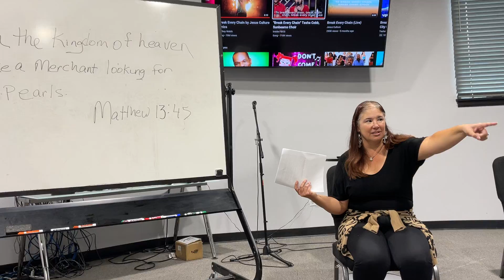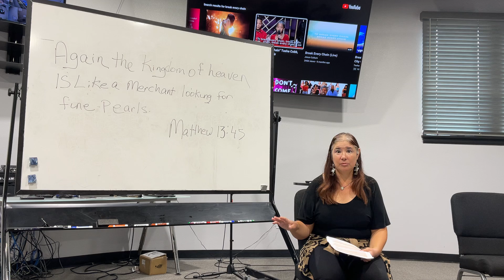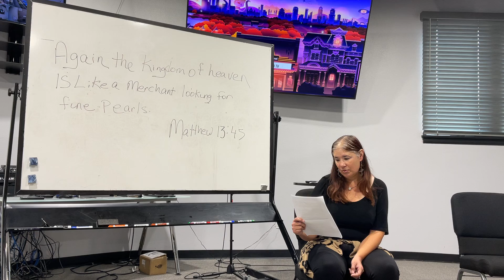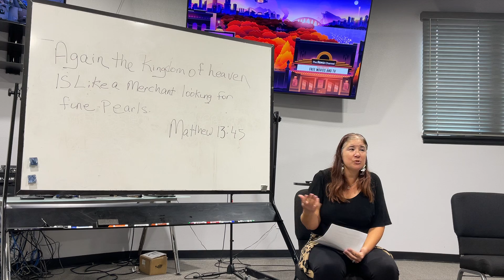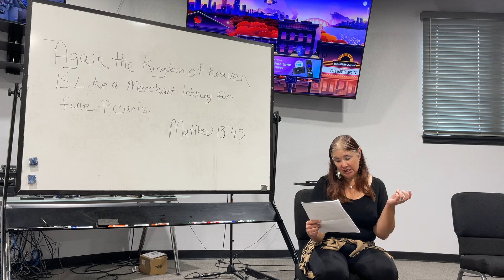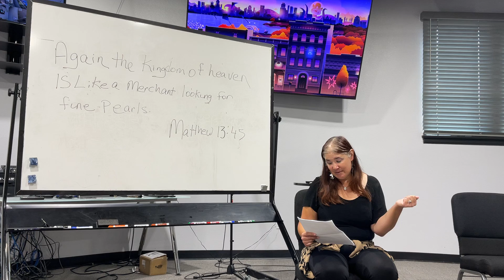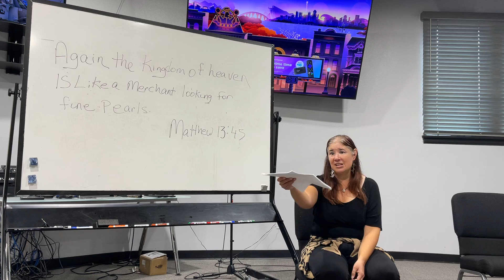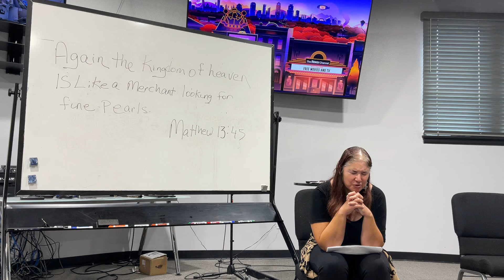God's Kingdom Is A Treasure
“Again, the kingdom of heaven is like a merchant looking for fine pearls.